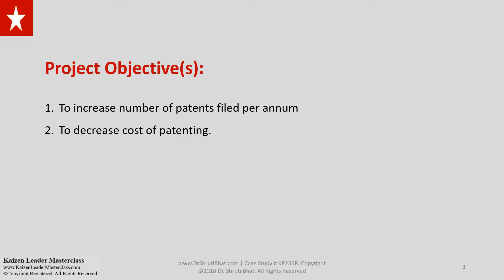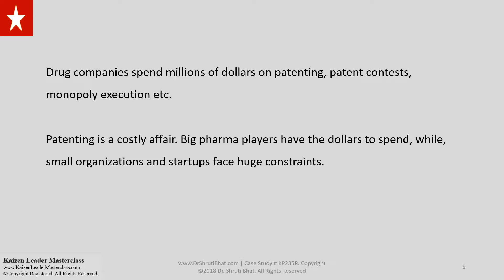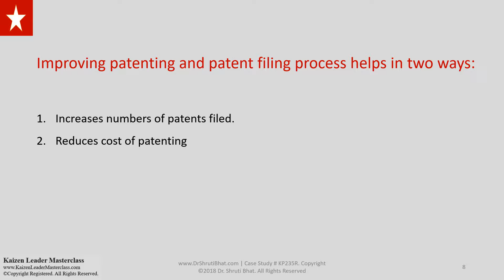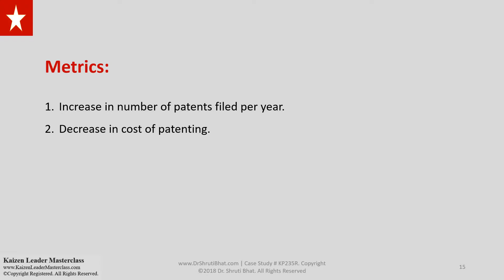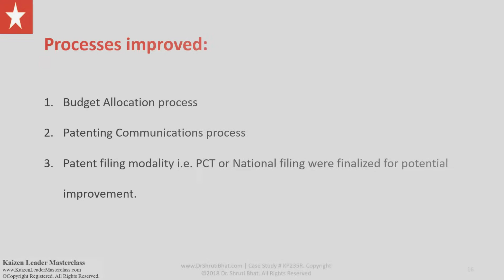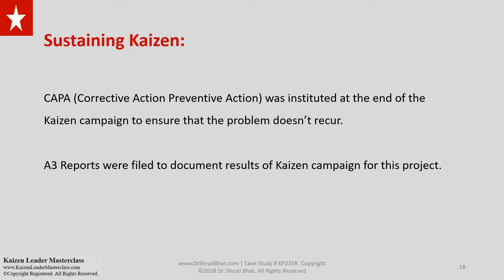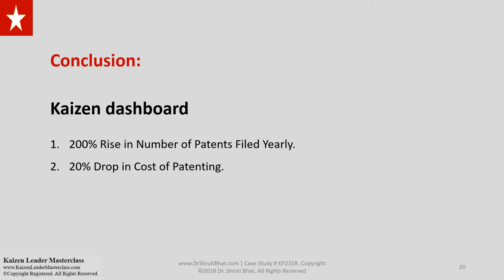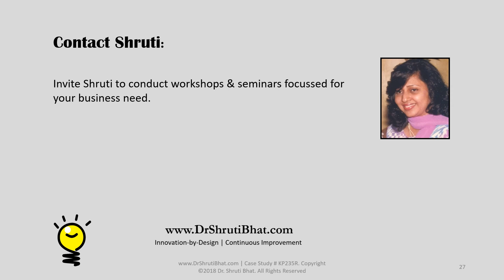Kaizen For Cost Reduction Case Study - How Kaizen Reduced Patenting And Patent Filing Cost by 20%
Kaizen For Cost Reduction Case Study - How Kaizen Reduced Patenting And Patent Filing Cost by 20%. Companies spend millions of dollars on patenting- to protect their innovations / inventions, patent contest and patent execution. Patenting is a very costly process. Big companies must spend huge sum of money, while small organizations and startups face huge constraints.

This video tells how a bio-pharma company used Kaizen to bring about 20% cost reduction in their patenting and patent filing process. The results of this case study can be extended and applied to any organization big or small belonging to any industry vertical- manufacturing, services or educational institutions.

For details about the case study, checkout the video.

Shruti’s BOOKS on Amazon

If you want to learn more on how to Kaizen, how Kaizen can be customized to help your organizations save cost or increase productivity, attend our KAIZEN WORKSHOPS.